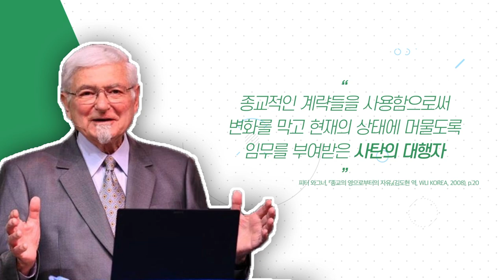종교의 영에 사로잡힌 것들아!!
정확하게 알아야 제대로 비판할 수 있습니다.
말도 많고 오해도 많은 신사도운동! 이 영상으로 간결하게 정리하시죠!